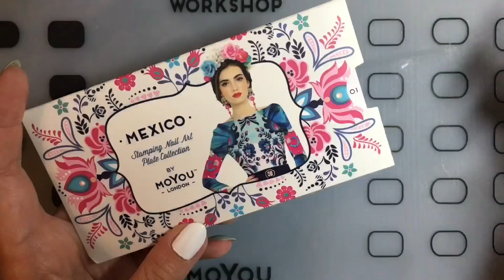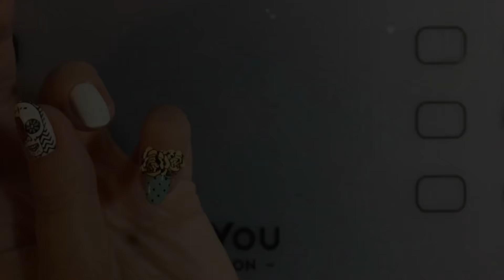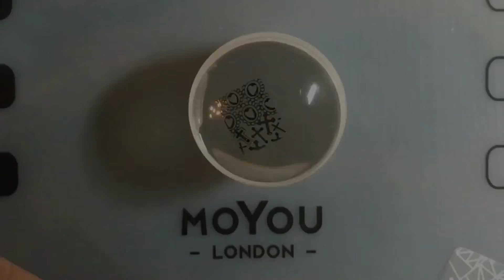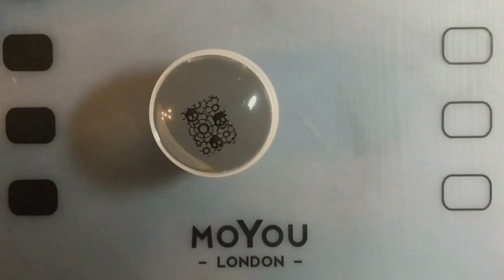💀 🌸 Sugar Skull Halloween Manicure - MoYou London Mexico 01 🌸 💀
Used products/Felhasznált termékek:

China Glaze Nail Polish, Kinetic Candy
Essence - 33 Wild White Ways

MoYou London - Mexico 01
MoYou London Crystal Clear Nail Art Stamper

Moyra Fekete Nyomdalakk / Stamping polish 06, Black
Moyra Pink Nyomdalakk / Stamping polish 01, Pink
Moyra Vanília Nyomdalakk / Stamping polish 17, Vanilia
Moyra Rózsaszín körömlakk / Gel look No.: 956, Rosalie

Essence Better Than Gel Nails Top coat fedőlakk
Trend It Up - Töredezés elleni alaplakk

Inspirációkért, ötletekért még több manikűrért  kövess minket Instagramon! :)